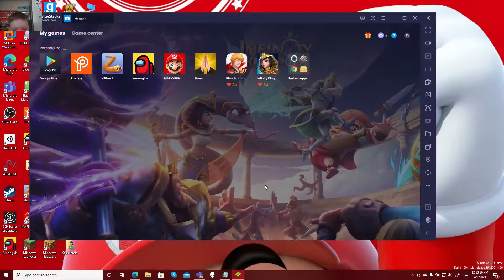Why does this keep crashing? | Prodigy Android App Gameplay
Also, Trying to fight a challenger didn't go well...